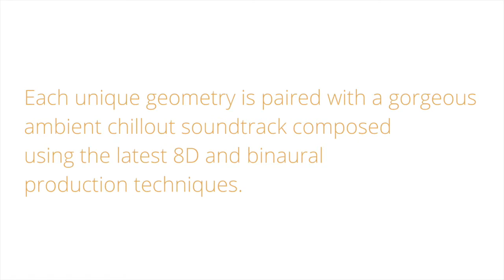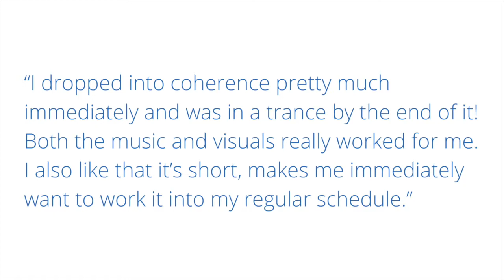Syntropy States Audio Visual Relaxation Aids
These new audio visual relaxation aids are specifically designed to help you quickly disconnect from your busyness and stress, reconnect with yourself and recharge your energy. Just 5 minutes will leave you feeling whole, balanced and in-tune with the heart of who you really are.

Immerse yourself within 8 different High Definition relaxation aids – one for each energy centre plus an extra heart coherence breath pacer. Each one has been created using exquisite complex and evolving geometries paired with gorgeous ambient chillout soundtracks composed using the latest 8D and binaural production techniques.

“Wow!! Amazing work!! I find them really hypnotising – such incredible artwork! It makes me feel an increased sense of oneness and connection to the whole when I look at those patterns and the movements.”

“I dropped into coherence pretty much immediately and was in a trance by the end of it! Both the music and visuals really worked for me (spirograph was my fave game as a child and now I know why!!). I also like that it’s short – makes me immediately want to work it into my regular schedule.”